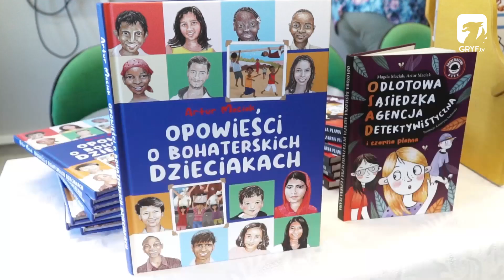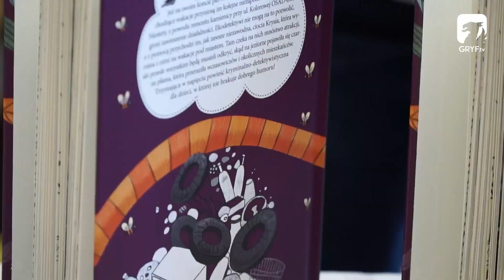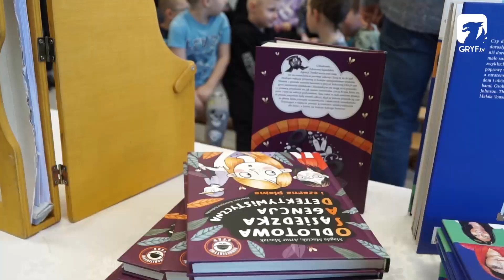Literackie małżeństwo w barwickich szkołach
Pisarską parę Magdę i Artura Maciaków gościła przez ostatnie dwa dni Gmina Barwice. Autorzy popularnych książek dla najmłodszych odbyli spotkania autorskie oraz przeprowadzili z młodymi mieszkańcami Barwic literackie i dziennikarskie warsztaty.